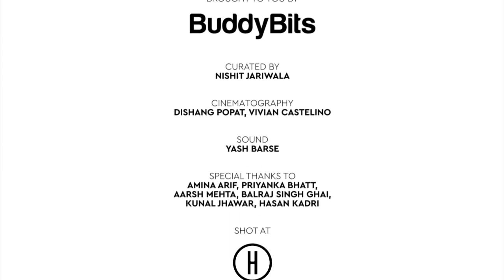स्टेशन (Station) | ध्रुव शर्मा (Dhruv Sharma) | BuddyBits Recite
This Urdu Nazm is poet's observations about the people who travel in Mumbai local, day in and day out, their moods and their minds.

Written & Performed By: Dhruv Sharma

Curated By: Nishit Jariwala

Cinematography: Dishang Popat, Vivian Castelino

Sound: Yash Barse

Special thanks to:
Amina Arif
Priyanka Bhatt
Aarsh Mehta
Balraj Singh Ghai
Kunal Jhawar
Hasan Kadri

Shot at: The Habitat Studios, Mumbai